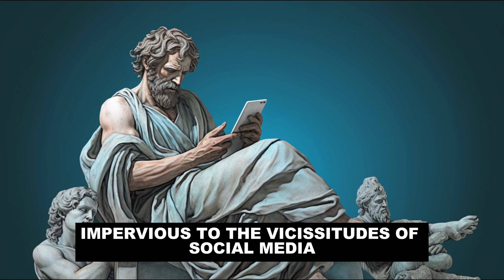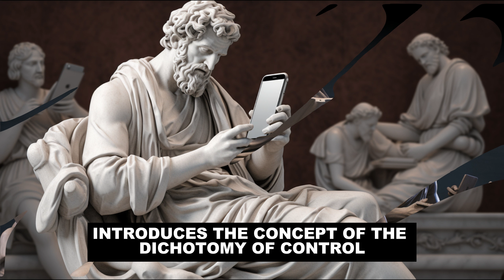Stoicism and Digital Detox I STOICISM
"Embark on a journey of self-discovery and inner mastery with our latest YouTube video! 🌟 Explore the profound wisdom of Stoic philosophy as we navigate the chaotic waters of social media in search of authenticity and virtue. 🏛️ Dive into the depths of resilience, mindfulness, and empowerment, and learn how to rise above the clamor of likes and shares.

🔍 Uncover the secrets of Stoic sages like Seneca, Epictetus, and Marcus Aurelius, as we unravel timeless principles that empower you to cultivate an authentic life in the digital age. 🌊 Let's transcend the superficial and embrace the true essence of humanity.

💪✨ Remember, the path to authenticity starts with a single step.

🌈 Ready to reclaim your authenticity and find virtue in the age of social media? Hit play now! 🎥✨